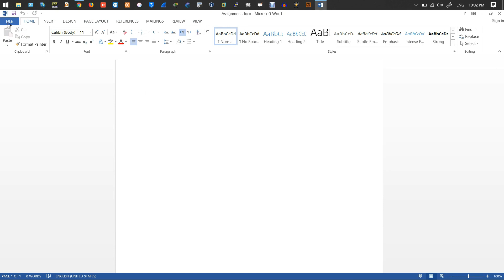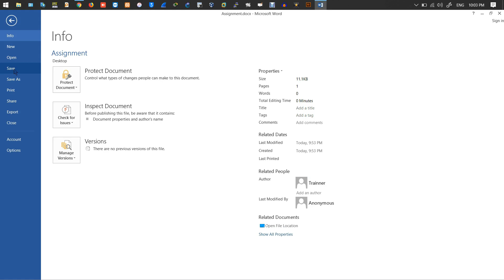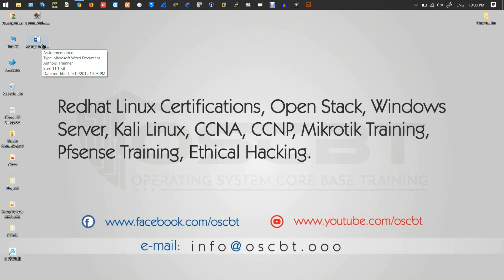How to change Document Author from any Word document New Method | Urdu 2019